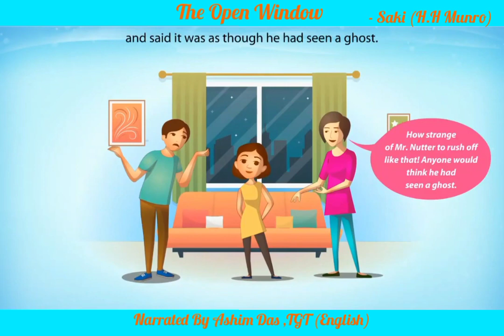The Open Window By Saki/H H Munro (It So Happened VIII English CBSE NCERT)